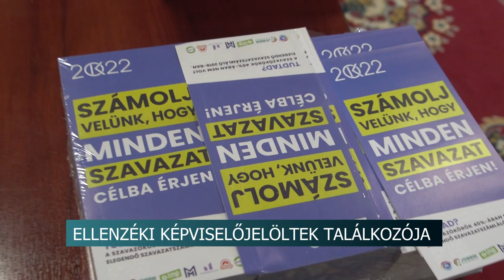Ellenzéki találkozó - megkezdődött az aláírásgyűjtés vidéken is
A dél-dunántúli régió ellenzéki képviselőjelöltjei találkoztak Bátaszéken. Az esemény az ellenzék aláírásgyűjtési kampányának vidéki nyitóeseménye is volt egyben. Márki-Zay Péter ellenzéki miniszterelnök jelölt arról is beszélt, hogy a Dél-Dunántúl Európa hátrányos helyzetű régiójává vált, miközben számos kiaknázatlan lehetősége van arra, hogy magasabb életszínvonalat biztosítson az itt élőknek.